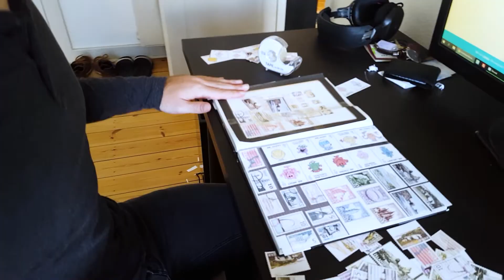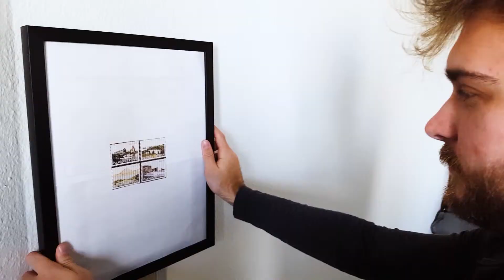Frimærkesamleren Jens Knudsen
Pilotprojekt

Jens elsker frimærker.